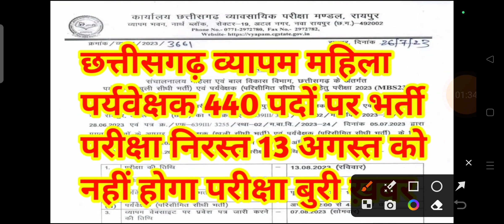छत्तीसगढ़ व्यापम महिला पर्यवेक्षक 440 पदों पर भर्ती परीक्षा निरस्त 13 अगस्त को नहीं होगा बुरी ख़बर